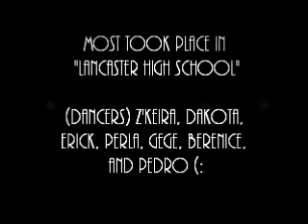Ellen's Dance Dare!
Doing the dare at Lancaster High School and my place ;D